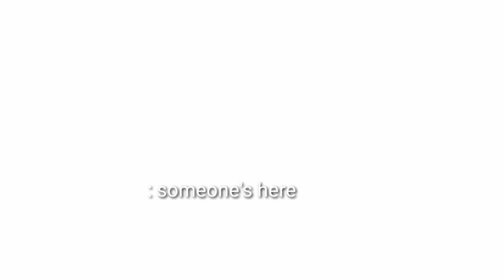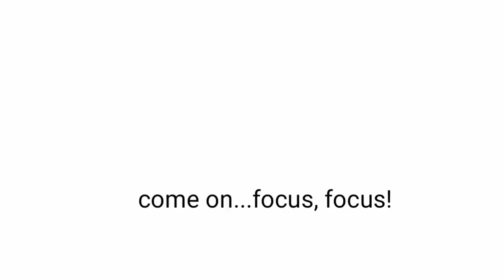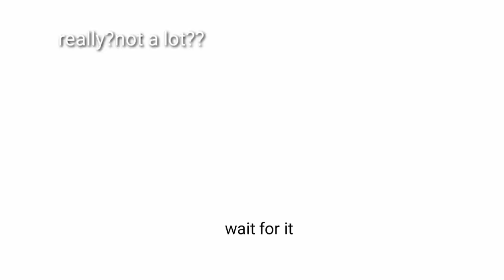SIMPLE SPECIAL OCCASION MAKEUP LOOK (full of fails lol)! BIRTHDAY VLOG PART 1 | Glaiza Reserva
Hey guys!  I am Glaiza Reserva.
I wanted to share to all of you my simple yet okay for special occasions, makeup look! I hope you guys will enjoy! ♡
You can also watch the part 2 and 3 of my birthday vlog.

Always remember to keep safe, stay home!
Love you all so much! stay awesome, sweet and always be kind to each other! let's make social media a platform where we all can be ourselves without being judged!♡